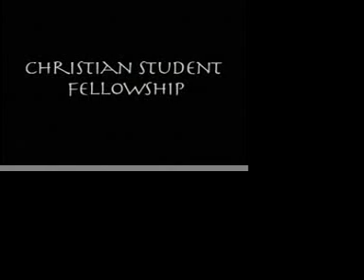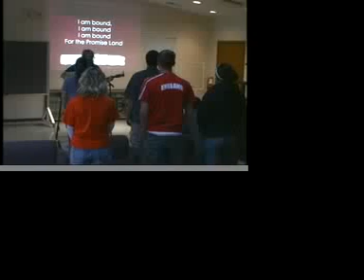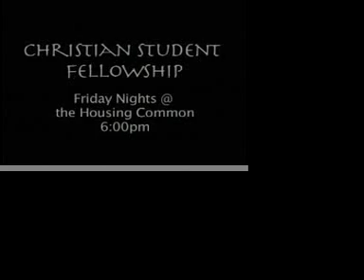Introduction to Christian Student Fellowship at UIS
Mark Yakey created this video to help introduce students and outsiders to what Christian Student Fellowship is about at the University of Illinois at Springfield.